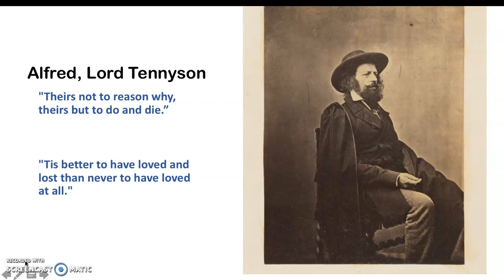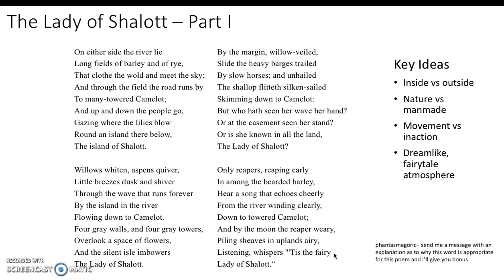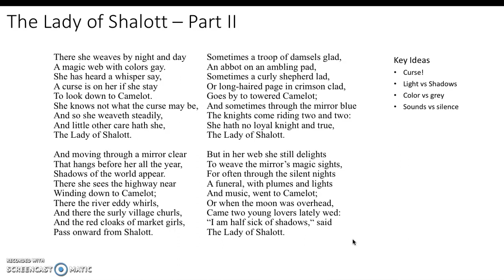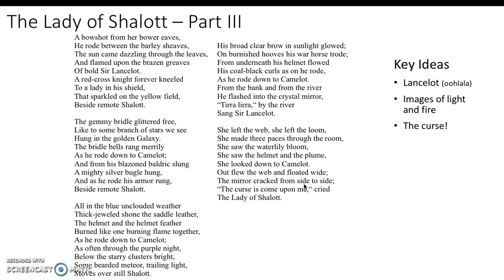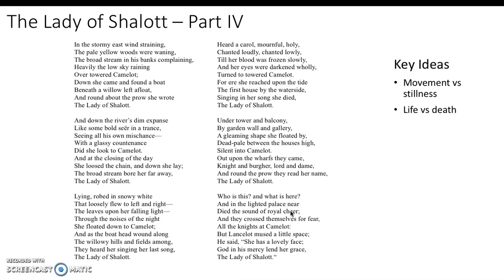Lady of Shalott - explanation/summary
Directions and explanation